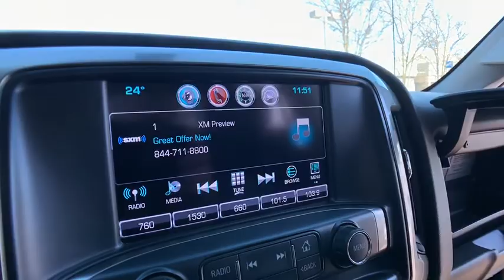2017 Chevrolet Silverado 1500 Clarkston, Waterford, Lake Orion, Grand Blanc, Highland, MI P2506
Graphite Metallic Used 2017 Chevrolet Silverado 1500 available in Clarkston, Michigan at Bowman Chevrolet. Servicing the Waterford, Lake Orion, Grand Blanc, Highland, MI area.

2017 Chevrolet Silverado 1500 LT - Stock#: P2506 - VIN#: 1GCVKRECXHZ291699

Bowman Chevrolet
6750 Dixie Hwy

2017 SILVERADO 1500 LT with Low Miles and One Owner Clean Carfax**Trailering Equipment Package**4WD**Available Mobile Hotspot Capabilities**Bluetooth**Back-Up Camera**Spray-In  Bedliner**Heated Seating**Chevrolet MyLink**Eco Friendly**Automatic Temperature**Remote Start**Trailer Brake**Tow Features**Radio Wheel Control**Satellite Radio**Heated Mirrors**Keyless Entry**Alloy Wheels**Hitch**On Star Available Services**and Power Driver, Front Bench Seating**brbrAt Bowman Auto Group we provide One Great Experience and are proud to offer Transparent Pricing!. Proudly serving: Oakland County, Clarkston, Bloomfield Hills, Flint, Waterford, Holly, Whitelake, Lake Orion and Detroit. brbrAwards:br  * 2017 KBB.com 10 Most Awarded Brands
All Star Edition,Preferred Equipment Group 1LT,Trailering Package,6 Speaker Audio System,6 Speakers,AM/FM radio: SiriusXM,CD player,HD Radio,MP3 decoder,Premium audio system: Chevrolet MyLink,Radio data system,Radio: AM/FM 8 Diagonal Color Touch Screen,Single Slot CD/MP3 Player,SiriusXM Satellite Radio,Steering Wheel Audio Controls,Air Conditioning,Dual-Zone Automatic Climate Control,Electric Rear-Window Defogger,110-Volt AC Power Outlet,Bluetooth For Phone,Power steering,Power windows,Power Windows w/Driver Express Up,Remote Keyless Entry,Remote keyless entry,Remote Vehicle Starter System,Steering wheel mounted audio controls,Leather Wrapped Steering Wheel w/Cruise Controls,Manual Tilt Wheel Steering Column,Manual Tilt/Telescoping Steering Column,Speed-sensing steering,Traction control,4-Wheel Disc Brakes,ABS brakes,Dual front impact airbags,Dual front side impact airbags,Emergency communication system,Front anti-roll bar,Front wheel independent suspension,Low tire pressure warning,Occupant sensing airbag,Overhead airbag,Rear Chrome Bumper,Remote Locking Tailgate,Brake assist,Electronic Stability Control,Exterior Parking Camera Rear,Rear Vision Camera,Delay-off headlights,Fully automatic headlights,High-Intensity Discharge Headlights,Panic alarm,Theft Deterrent System (Unauthorized Entry),Speed control,Heavy-Duty Rear Locking Differential,150 Amp Alternator,Auxiliary External Transmission Oil Cooler,Body Color Bodyside Moldings,Body-Color Door Handles,Body-Color Mirror Caps,Body-Color Power Adjustable Heated Outside Mirrors,Bodyside moldings,Chrome Grille Surround,EZ Lift & Lower Tailgate,Front Chrome Bumper,Heated door mirrors,Power door mirrors,Rear step bumper,Rear Wheelhouse Liners,Spray-On Pickup Box Bed Liner,Thin Profile LED Fog Lamps,4.2 Diagonal Color Display Driver Info Center,Cloth Seat Trim,Color-Keyed Carpeting w/Rubberized Vinyl Floor Mats,Compass,Driver & Front Passenger Illuminated Vanity Mirrors,Driver door bin,Driver vanity mirror,Front reading lights,Illuminated entry,OnStar 3 Months Guidance Plan,OnStar w/4G LTE,Outside temperature display,Overhead console,Passenger vanity mirror,Rear reading lights,Tachometer,Tilt steering wheel,Trip computer,Voltmeter,10-Way Power Driver's Seat Adjuster,40/20/40 Front Split Bench Seat,Heated Driver & Front Passenger Seats,Rear 60/40 Folding Bench Seat (Folds Up),Split folding rear seat,Front Center Armrest w/Storage,Passenger door bin,Integrated Trailer Brake Controller,Alloy wheels,Wheels: 17 x 8 Bright Machined Aluminum,Deep-Tinted Glass,Variably intermittent wipers,3.42 Rear Axle Ratio